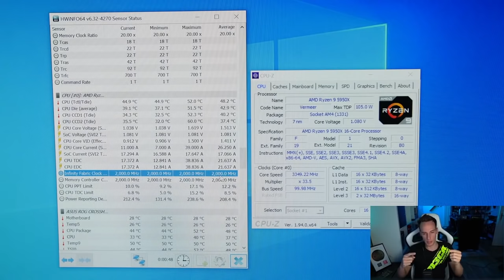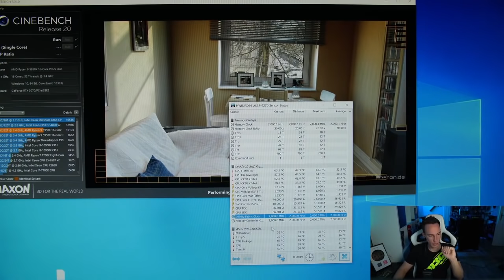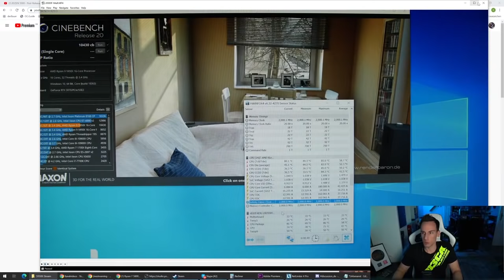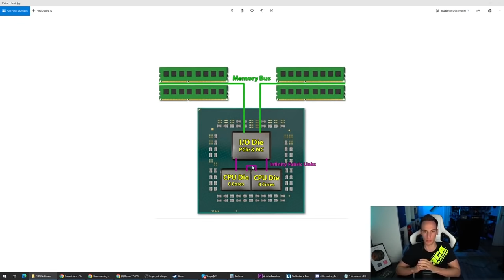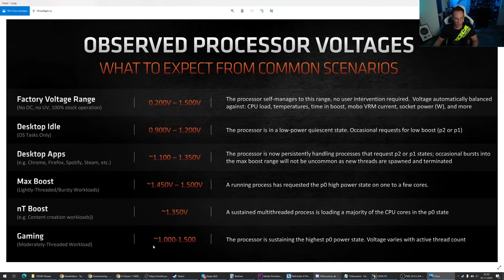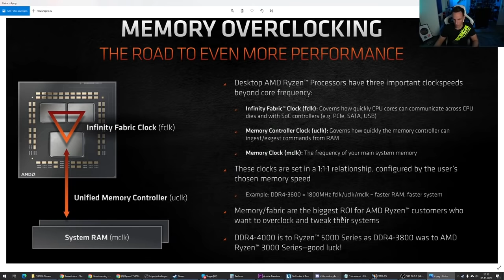4000 MHz RAM Takt auf RYZEN 5000 - Verbesserung beim Infinity Fabric Clock - Streaming Highlights #2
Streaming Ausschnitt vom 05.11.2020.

Music / Credits:
Revolt - Luwaks

Outro:
Vendetta Beats - Angelus
(Custom Version)